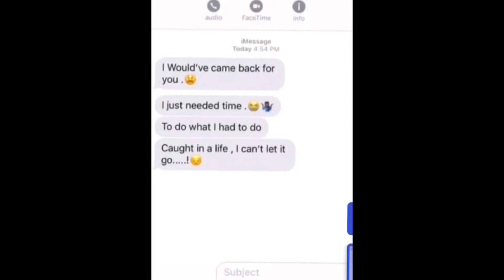Snack mukbang(ft my friends)